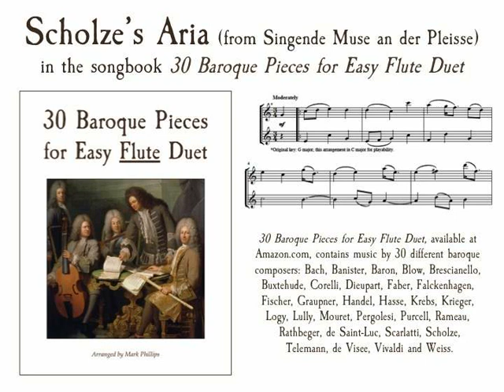Scholze’s Aria in G Major (from Singende Muse an der Pleisse) for flute duet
Johann Sigismund Scholze’s Aria in G Major (from Singende Muse an der Pleisse), in the songbook “30 Baroque Pieces for Easy Flute Duet,” arranged by Mark Phillips. Individual selection available from SheetMusicPlus.com. Also available for clarinet duet, alto sax duet, trumpet duet, and violin duet.